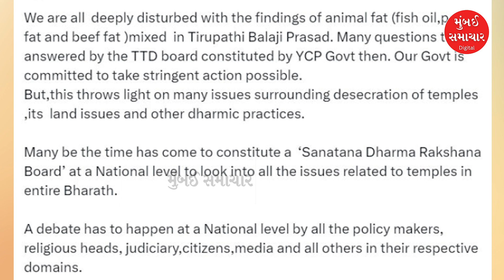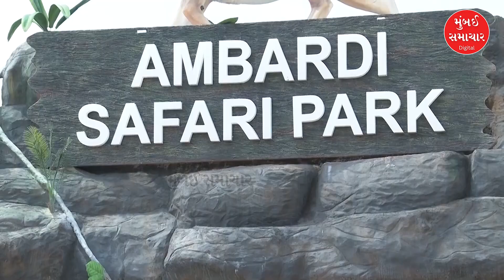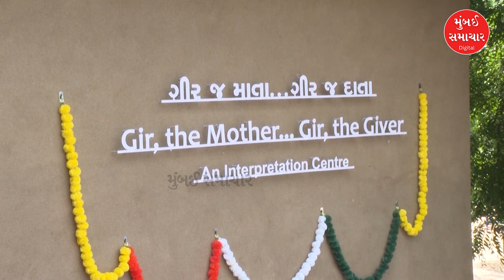Today Top News | 20 Sep | વક્ફ બિલ પર ભારે બબાલ, JPCની બેઠકમાં પક્ષ વિપક્ષ સામસામે | Mumbai Samachar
Today Top News | 20 Sep | Heavy debate on Waqf Bill, party and opposition face off in JPC meeting Mumbai Samachar